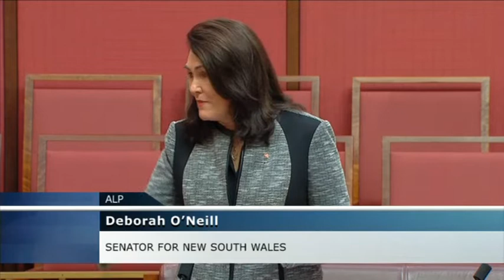Senate Sitting - 3 July 2019 (Death of the Hon Bob Hawke AC GCL)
This YouTube channel is in no way affiliated with the Crown, Queen of Australia Her Majesty Elizabeth II, Governor-General of Australia His Excellency General the Honourable Sir Peter Cosgrove AK CVO MC, the Australian Government, the Australian Parliament, the Australian Senate, Senator the Honourable Scott Ryan (or his deputies), the Australian House of Representatives, anyone working at Australian Parliament House or Jim.